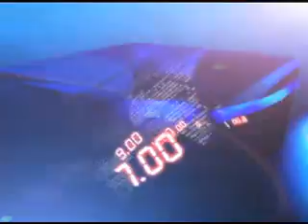12TH JAN 9AM MANI NEWS